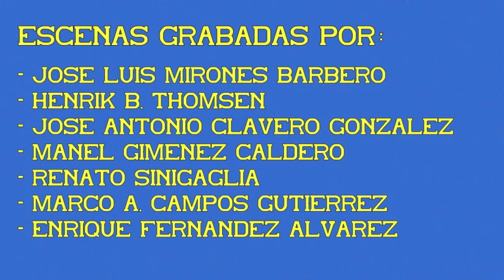Estación de Ourense Empalme. 71ª Parte. Expresos.